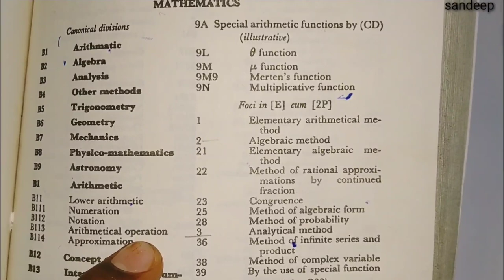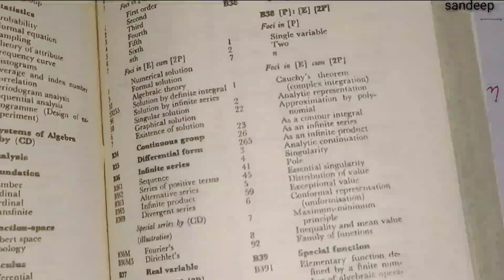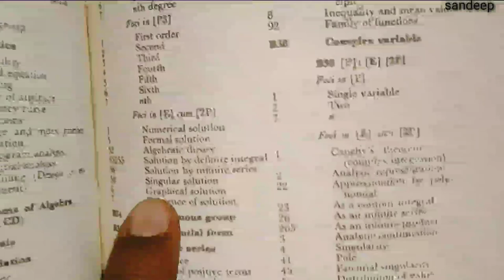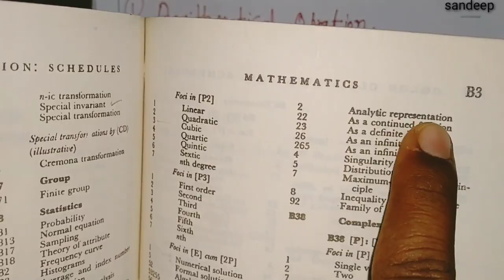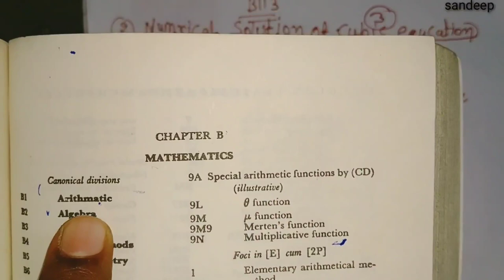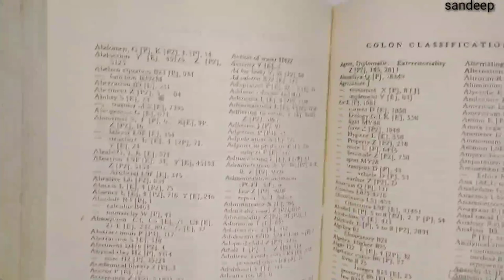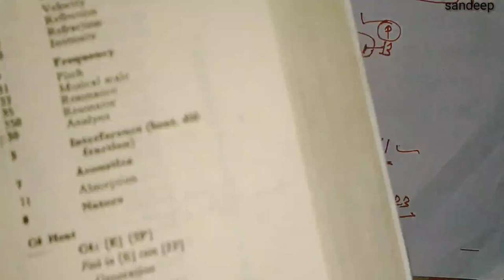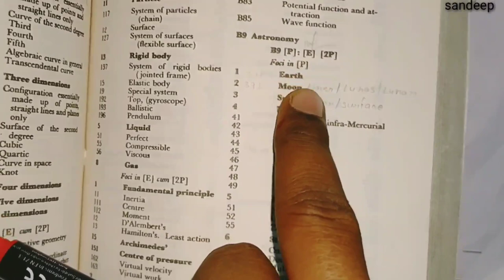colon classification !!CHAPTER B!! full solution , mathmatics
in this video shows all solution about colon classification (cc) chapter number 3rd mathmatics all questions solution .
if any problems about this video then comment on video. thanks to all. .